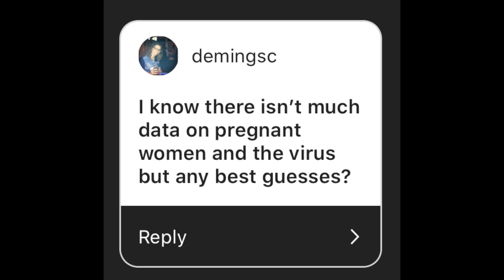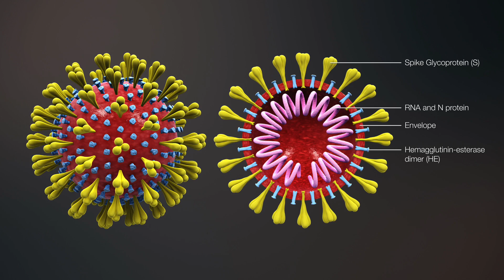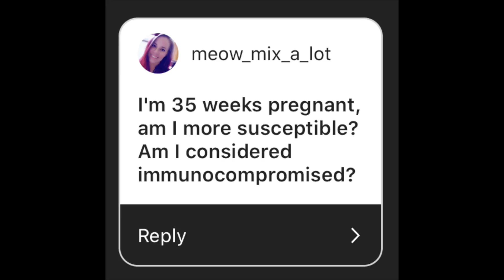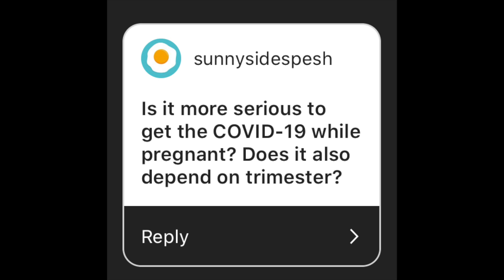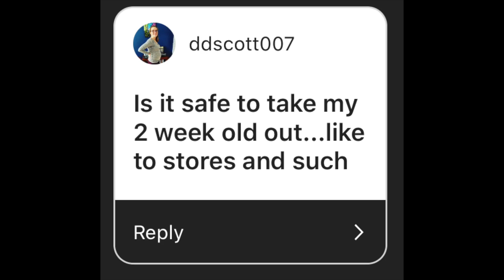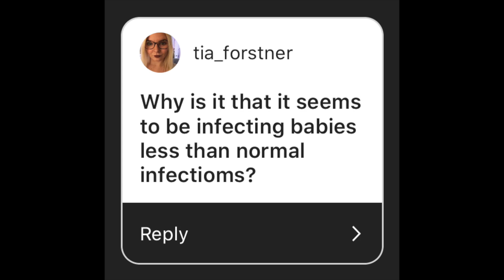Coronavirus in Pregnancy & Infants | What your ObGyn NEEDS you to know about COVID-19...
Dr. Danielle Jones, ObGyn, explains waht you need to know about coronavirus in pregnancy, infants, and young kids. We cover everything you need to know about COVID-19 in pregnancy, breastfeeding, and babies. The data we have right now is limited, but drawing on past information and studies coming out of China, we can answer some of the most commonly asked questions. The fetal risks seems to be an unknown, although we aren’t seeing malformations related to the novel coronavirus right now. There have been no maternal mortality (maternal deaths) as of the writing of this description on March 3, 2020.

Clinical characteristics and intrauterine vertical transmission potential of COVID-19 infection in nine pregnant women: a retrospective review of medical records (Chen et al):

Clinical Analysis of 10 Neonates Born to Mothers with 2019-nCoV Pneumonia (Zhu et al)

Novel Coronavirus Infection in Hospitalized Infants Under 1 Year of Age in China (Wei et al)

MAIL TIME

PMB 2308
6001 W Parmer Ln Ste 370